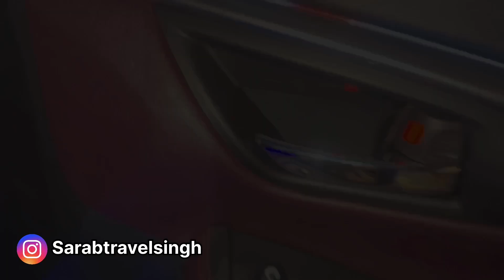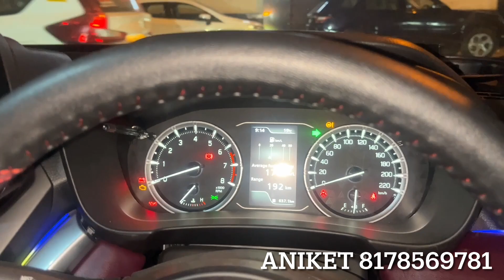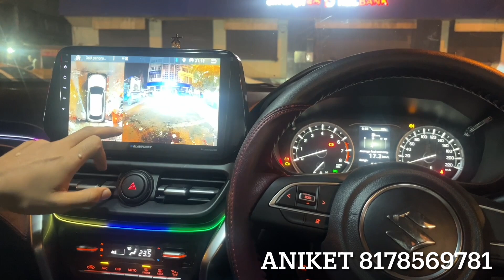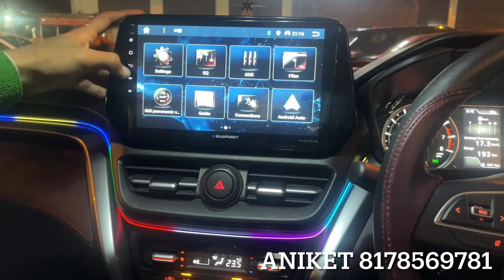grand vitara modified with Price | grand vitara genuine accessories | grand vitara alloys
54-55, Shastri Market, gurudwara road, Karol Bagh, New Delhi-5

______________WARNING__________________